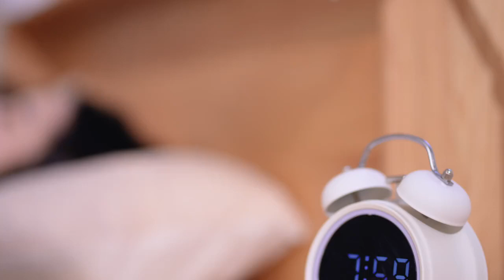The Future of Oral Care: Oralfly Toothpaste Spray Unveiled!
Welcome to a new era of oral care! In this video, we unveil the groundbreaking Oralfly Toothpaste Spray Toothbrush, designed to revolutionize your daily brushing routine. 🌟

Discover the magic behind Oralfly as we delve into its unique features, benefits, and how it's transforming smiles worldwide. Say goodbye to traditional toothbrushes and embrace the future of oral hygiene with Oralfly!

👉 Don't miss out – watch the video now and join the oral care revolution!

| TAGS |
Kickstarter
Indiegogo
Kickbooster
Crowdfunding
Crowdfunding Sites
Kickstarter Crowdfunding
Indiegogo Crowdfunding
Kickstarter Projects
Indiegogo Projects
Kickstarter Campaigns
Indiegogo Campaigns
Latest Crowdfunding
Newest Crowdfunding
Crowdfunding Campaigns
Crowdfunding Projects
Newest Inventions
Latest Inventions
Newest Technology
Latest Technology
Newest Gadgets
Latest Gadgets